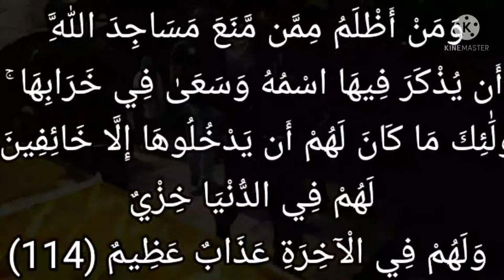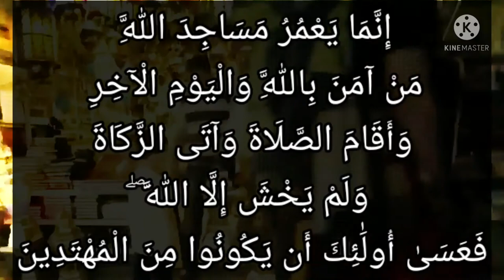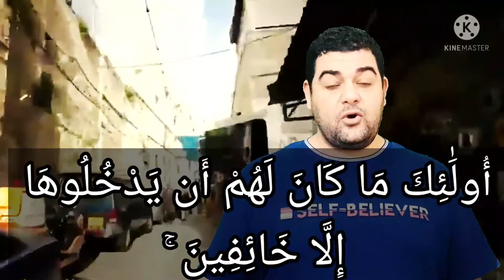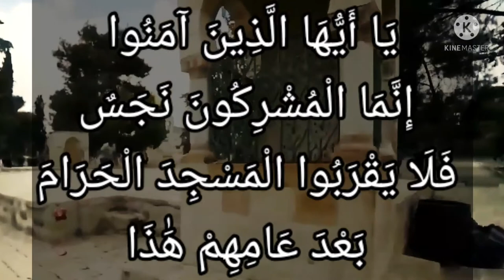سورة البقرة-١١٤:ومن أظلم ممن منع مساجد الله أن يذكر فيها اسمه وسعى في خرابها....في الآخرة عذاب عظيم.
وَمَنْ أَظْلَمُ مِمَّن مَّنَعَ مَسَٰجِدَ ٱللَّهِ أَن يُذْكَرَ فِيهَا ٱسْمُهُۥ وَسَعَىٰ فِى خَرَابِهَآ ۚ أُوْلَٰٓئِكَ مَا كَانَ لَهُمْ أَن يَدْخُلُوهَآ إِلَّا خَآئِفِينَ ۚ لَهُمْ فِى ٱلدُّنْيَا خِزْىٌ وَلَهُمْ فِى ٱلْءَاخِرَةِ عَذَابٌ عَظِيمٌ

التفسير الميسر : لا أحد أظلم من الذين منعوا ذِكْرَ الله في المساجد من إقام الصلاة، وتلاوة القرآن، ونحو ذلك، وجدُّوا في تخريبها بالهدم أو الإغلاق، أو بمنع المؤمنين منها. أولئك الظالمون ما كان ينبغي لهم أن يدخلوا المساجد إلا على خوف ووجل من العقوبة، لهم بذلك صَغار وفضيحة في الدنيا، ولهم في الآخرة عذاب شديد.

السعدى : وَمَنْ أَظْلَمُ مِمَّن مَّنَعَ مَسَاجِدَ اللَّهِ أَن يُذْكَرَ فِيهَا اسْمُهُ وَسَعَىٰ فِي خَرَابِهَا ۚ أُولَٰئِكَ مَا كَانَ لَهُمْ أَن يَدْخُلُوهَا إِلَّا خَائِفِينَ ۚ لَهُمْ فِي الدُّنْيَا خِزْيٌ وَلَهُمْ فِي الْآخِرَةِ عَذَابٌ عَظِيمٌ
أي: لا أحد أظلم وأشد جرما, ممن منع مساجد الله, عن ذكر الله فيها, وإقامة الصلاة وغيرها من الطاعات. { وَسَعَى } أي: اجتهد وبذل وسعه { فِي خَرَابِهَا } الحسي والمعنوي، فالخراب الحسي: هدمها وتخريبها, وتقذيرها، والخراب المعنوي: منع الذاكرين لاسم الله فيها، وهذا عام, لكل من اتصف بهذه الصفة, فيدخل في ذلك أصحاب الفيل, وقريش, حين صدوا رسول الله عنها عام الحديبية, والنصارى حين أخربوا بيت المقدس, وغيرهم من أنواع الظلمة, الساعين في خرابها, محادة لله, ومشاقة، فجازاهم الله, بأن منعهم دخولها شرعا وقدرا, إلا خائفين ذليلين, فلما أخافوا عباد الله, أخافهم الله، فالمشركون الذين صدوا رسوله, لم يلبث رسول الله صلى الله عليه وسلم إلا يسيرا, حتى أذن الله له في فتح مكة، ومنع المشركين من قربان بيته, فقال تعالى: { يَا أَيُّهَا الَّذِينَ آمَنُوا إِنَّمَا الْمُشْرِكُونَ نَجَسٌ فَلَا يَقْرَبُوا الْمَسْجِدَ الْحَرَامَ بَعْدَ عَامِهِمْ هَذَا } وأصحاب الفيل, قد ذكر الله ما جرى عليهم، والنصارى, سلط الله عليهم المؤمنين, فأجلوهم عنه. وهكذا كل من اتصف بوصفهم, فلا بد أن يناله قسطه, وهذا من الآيات العظيمة, أخبر بها الباري قبل وقوعها, فوقعت كما أخبر. واستدل العلماء بالآية الكريمة, على أنه لا يجوز تمكين الكفار من دخول المساجد. { لَهُمْ فِي الدُّنْيَا خِزْيٌ } أي: فضيحة كما تقدم { وَلَهُمْ فِي الْآخِرَةِ عَذَابٌ عَظِيمٌ } وإذا كان لا أظلم ممن منع مساجد الله أن يذكر فيها اسمه, فلا أعظم إيمانا ممن سعى في عمارة المساجد بالعمارة الحسية والمعنوية, كما قال تعالى: { إِنَّمَا يَعْمُرُ مَسَاجِدَ اللَّهِ مَنْ آمَنَ بِاللَّهِ وَالْيَوْمِ الْآخِرِ } بل قد أمر الله تعالى برفع بيوته وتعظيمها وتكريمها, فقال تعالى: { فِي بُيُوتٍ أَذِنَ اللَّهُ أَنْ تُرْفَعَ وَيُذْكَرَ فِيهَا اسْمُهُ } وللمساجد أحكام كثيرة, يرجع حاصلها إلى مضون هذه الآيات الكريمة.